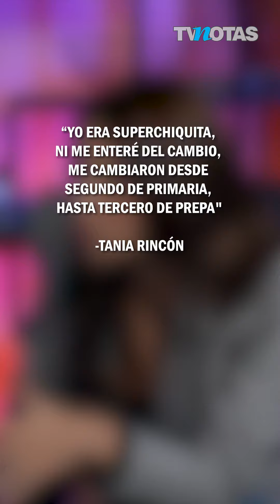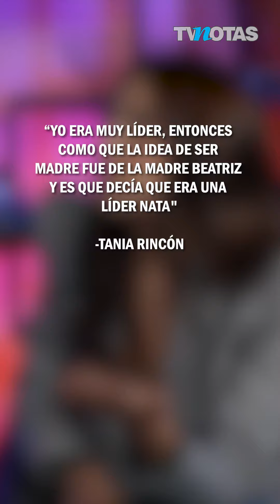Tania Rincón reveló que estuvo a punto de convertirse en monja